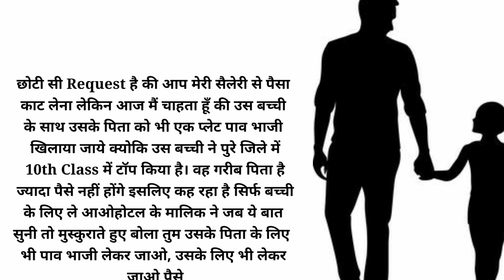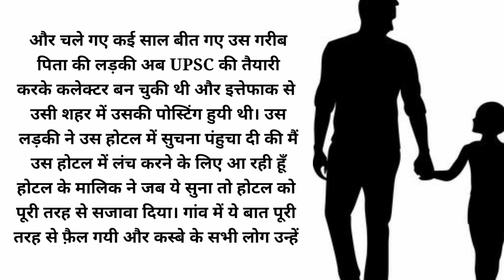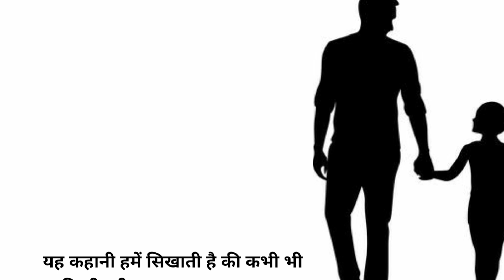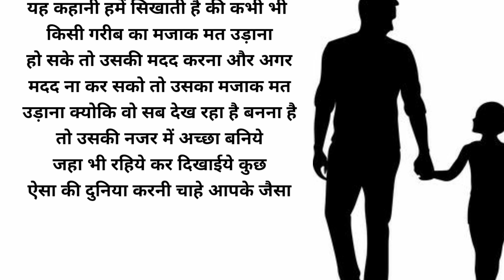ये कहानी सुनकर आँखे भर आएँगी बाप बेटी कि रुला देने वाली कहानी Hindi